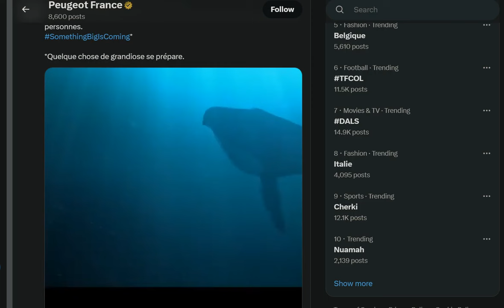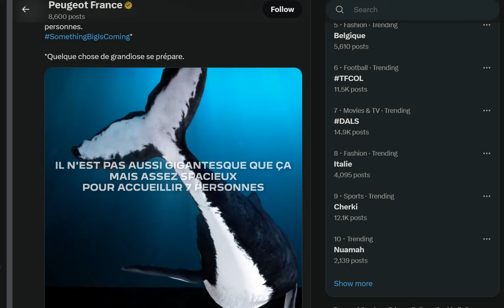Peugeot continue le teasing de son e-5008 qui sera présenté ce mercredi !